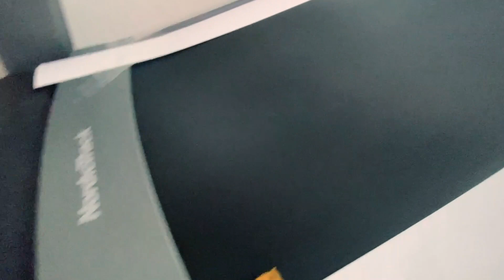RACE HOT WHEELS TERBESAR DI DUNIA‼️